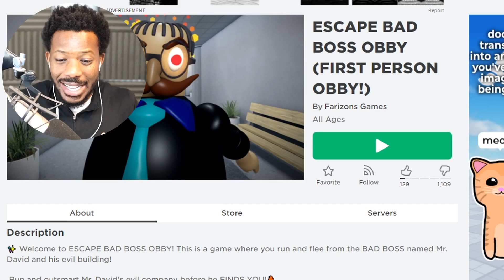Roblox ESCAPE BAD BOSS OBBY!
In today's video we play Roblox Escape bad Boss Obby! Can we escape Mr. David?